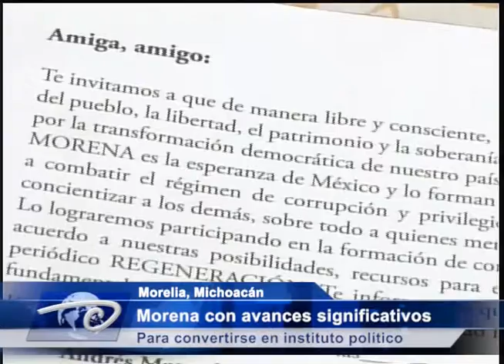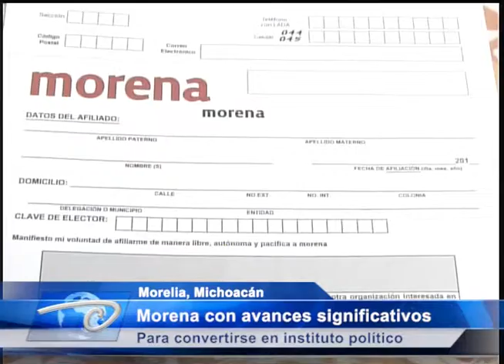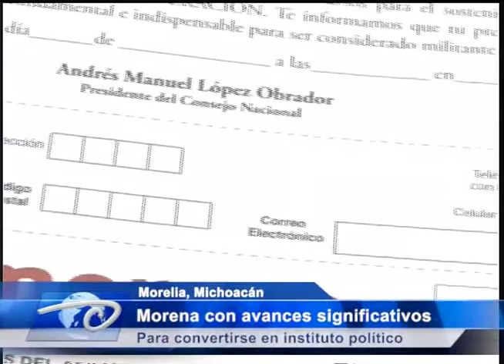Morena Michoacán. Con avances significativos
Miguel Ángel Sandoval, representante del Movimiento de Regeneración Nacional, Morena, en Michoacán, aseguró que están cumpliendo con los requisitos marcados por el IFE para lograr su registro como partido político